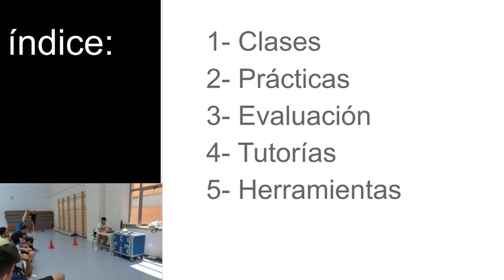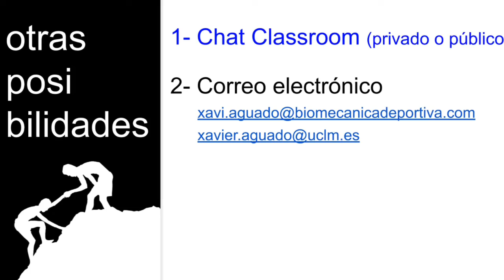Características de las tutorías. Biomecánica de las Técnicas Deportivas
Primera clase. Curso académico 2019/20